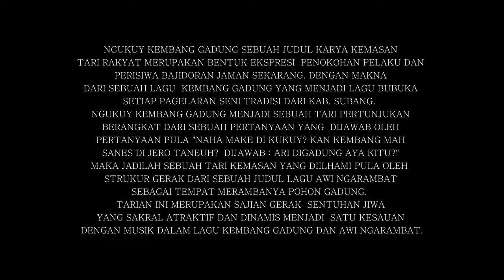Lagu Bubuka Kembang Gadung Sanggar Seni Ringkang Nonoman Subang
Indonesian Traditional Dance From West Java.

lagu kembang gadung biasa dinyanyikan untuk mengawali sajian kesenian seperti ketuk tilu jaipongan atau gembyung. lagu ini menurut sejarahnya adalah .